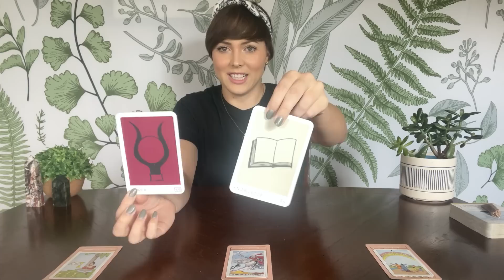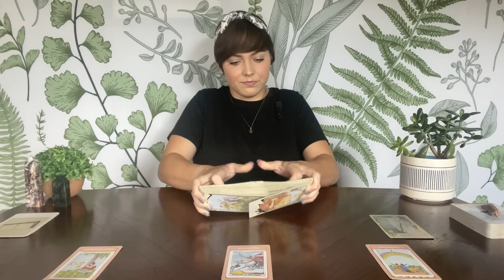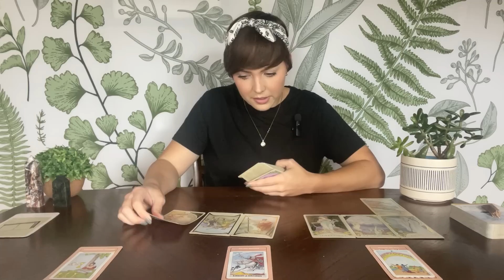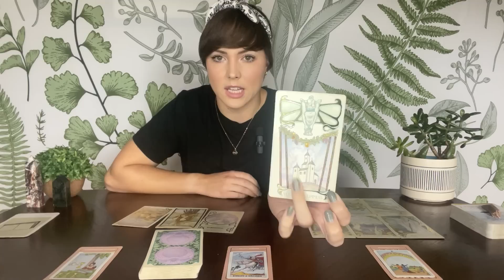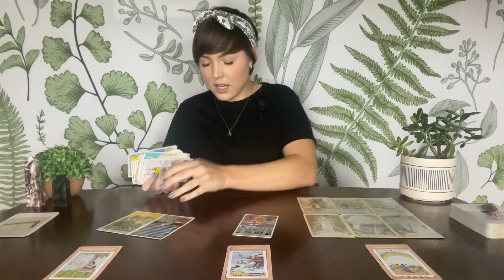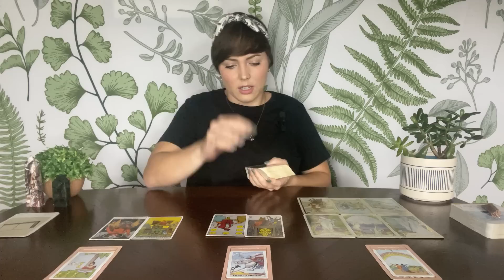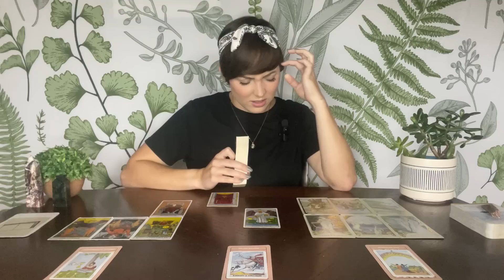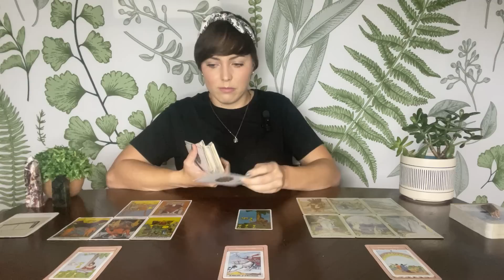CANCER LOVE | This is a twin flame connection | OCTOBER 2023